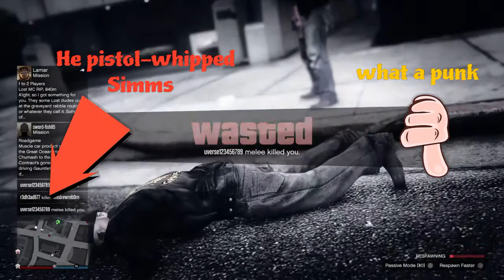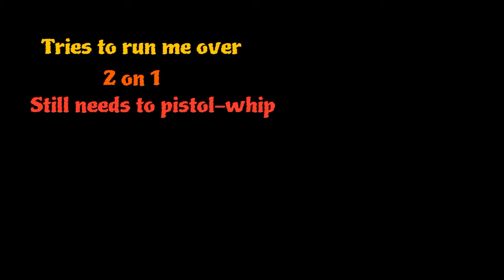GTA 5 online - Mongols Exposed (GTAM) (GTA 5 Online Gameplay)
Puttin a hurtin on some Mongirls in Freemode. They pistol-whip and go off Radar